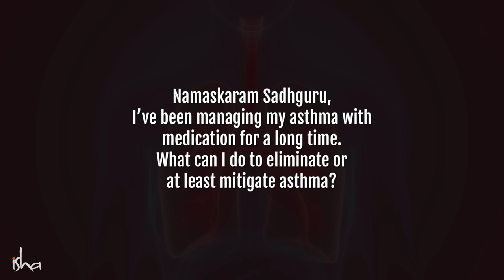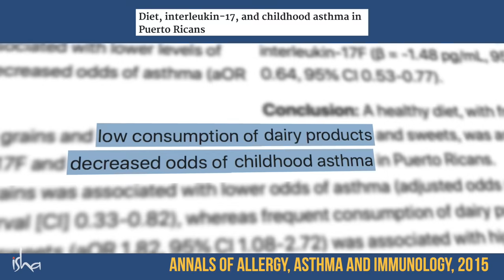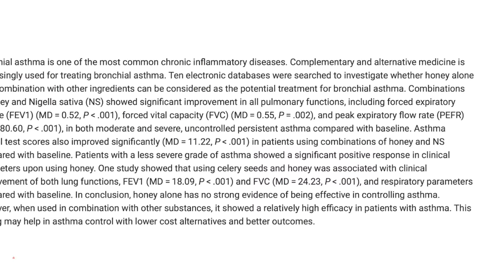5 Natural Ways to Reduce Asthma Issues | Sadhguru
On World Asthma Day, Sadhguru gives 5 simple tips for those suffering from asthma, that can help reduce asthma.